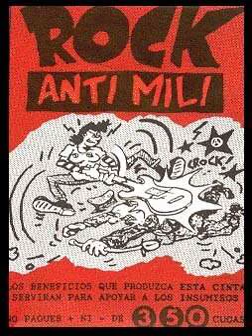A8. Basura - No quiero ir a la mili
V/A Rock Anti Mili K7 1988

Recopilatorio del famoso k7 del año 1988 donde recoge varios temas de punk rock de las mejores bandas nacionales.